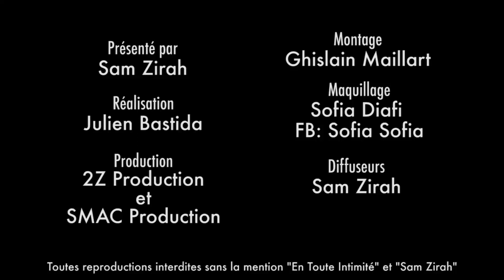Karim (LPDLA5): " Aurélie savait que je n'étais pas amoureux d'elle ! "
Il est reparti aux côtés de sa Princesse Aurélie Dotremont, pourtant, Karim fait aujourd'hui des révélations surprenantes sur la réelle nature de ses sentiments pour la star de Télé-Réalité...

Snap: samzirah

Crédits:
Extrait: (Karim - Les Princes et Les Princesses de L'Amour 5 - W9)